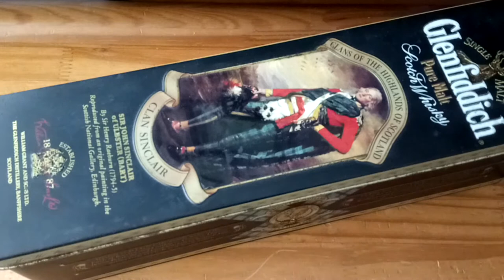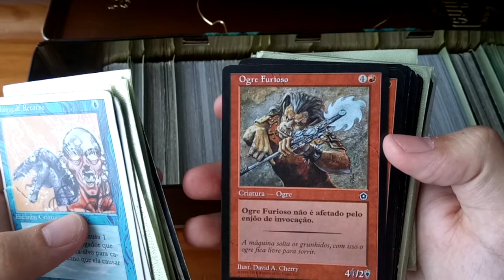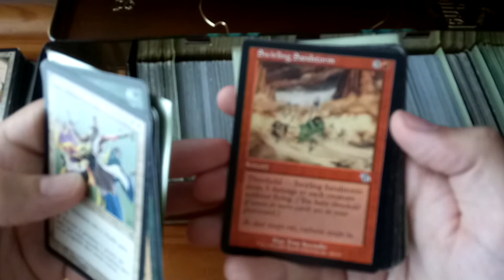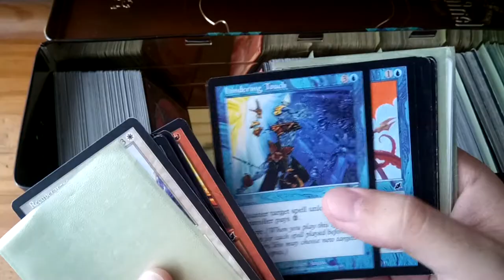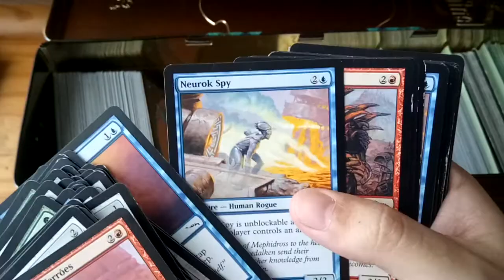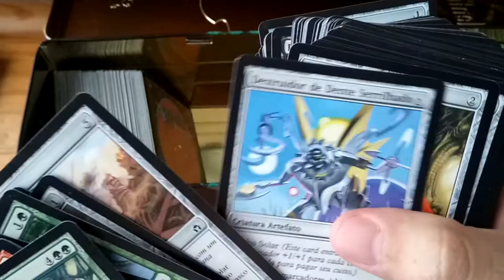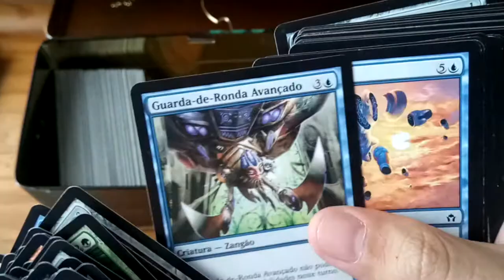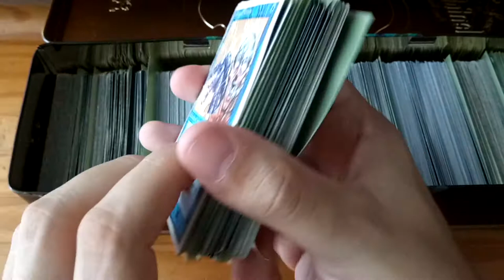How I got my first Magic The Gathering cards & all my old Common and Uncommon cards